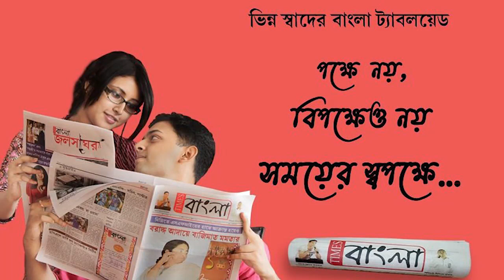চন্ডীতলা-১ নং ব্লকে ক্ষেতমজুরদের মিছিল ও অবস্থান বিক্ষোভ